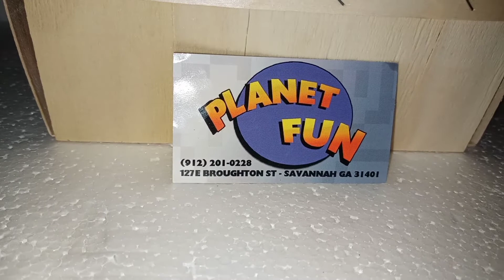my wife's haul from Georgia